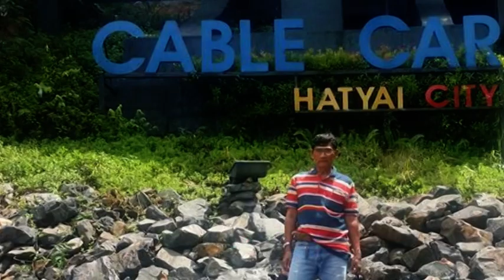IMAGE AND AUDIO